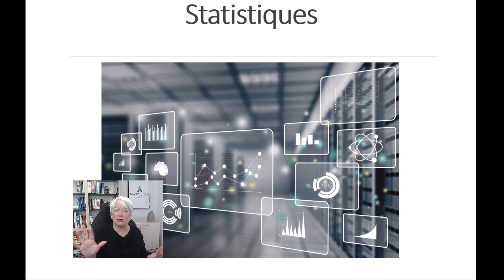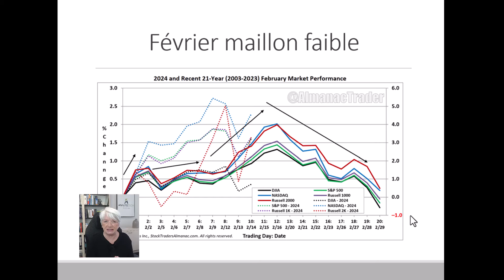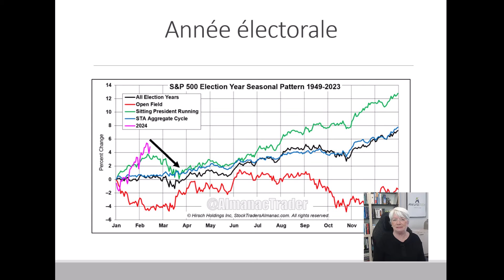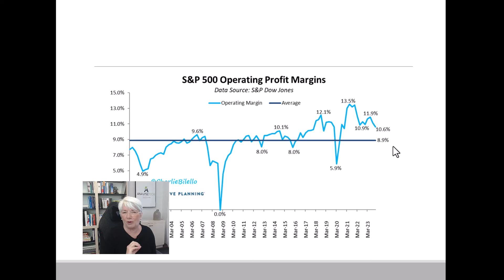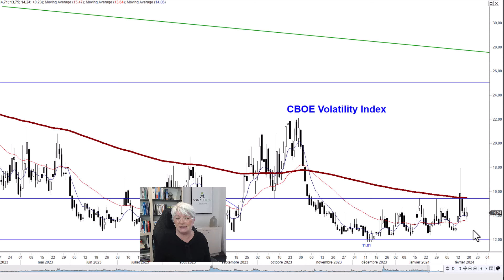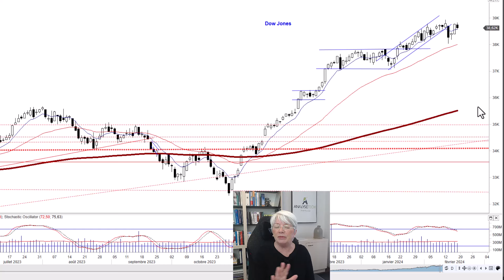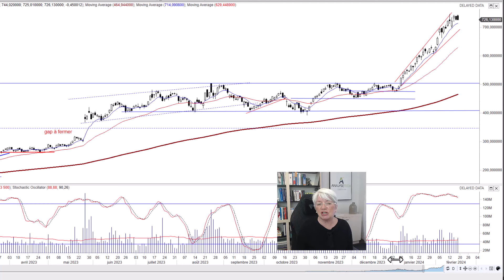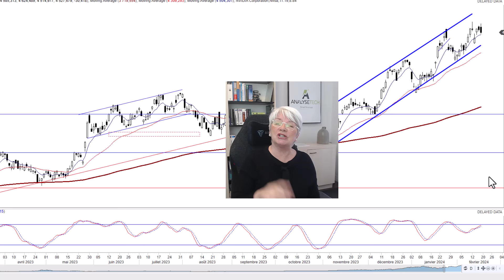Prévisions boursières de février : La Tempête Approche ?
Alors que le mois de février bat son plein, les investisseurs scrutent avec attention les tendances à venir. Malheureusement, les premières données indiquent une tendance majoritairement négative pour les prochaines semaines.